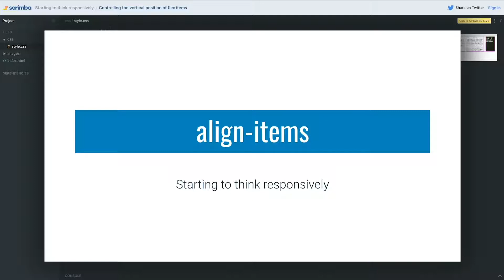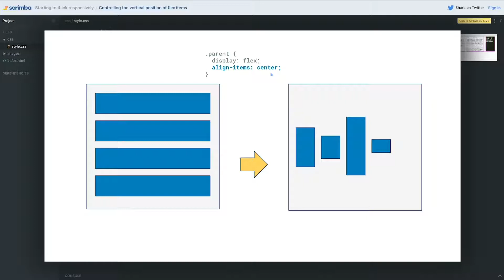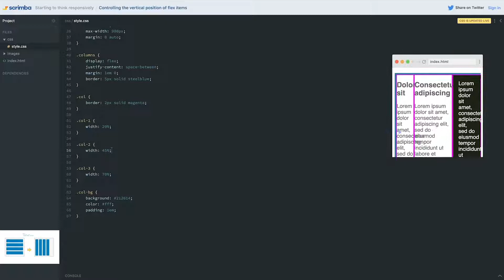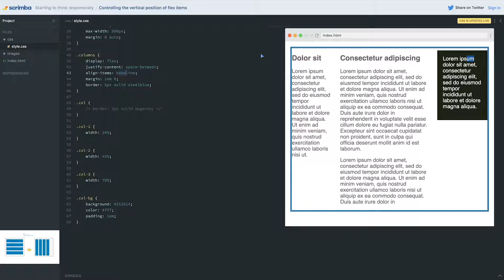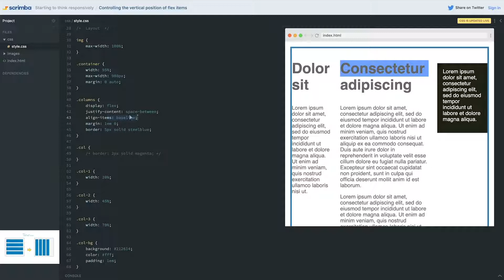16. Controlling the vertical position of flex items - Responsive CSS Tutorial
This tutorial is a part of "The Responsive Web Design Bootcamp" on Scrimba.

The align-items property, by default, controls the vertical positioning of flex-items within their parent. In reality, it's working on the "cross axis", but we'll explore what that means more in a future video.

align-items values
flex-start - aligns all the items to the "start" of the parent (normally the top)
center - vertically centers the flex-items inside the parent
flex-end - aligns all the items to the "end" of the parent (the bottom)
baseline - aligns the baseline of the first line of text in all the flex-items. It won't be noticeable if all font sizes are the same.